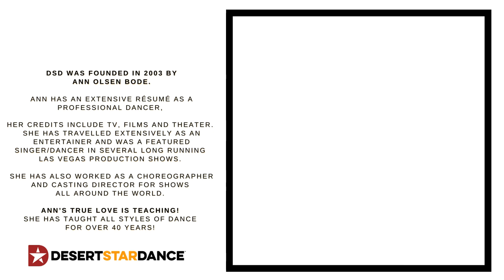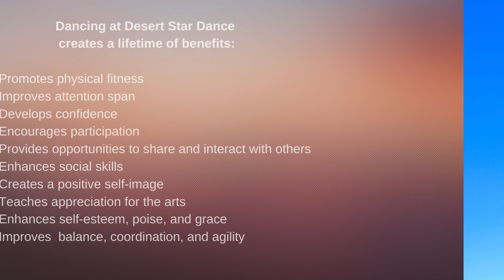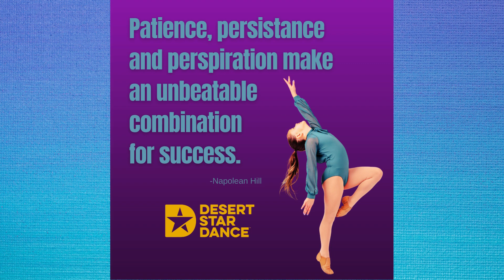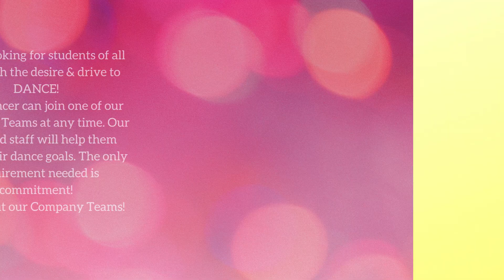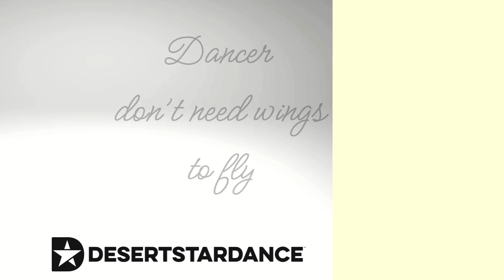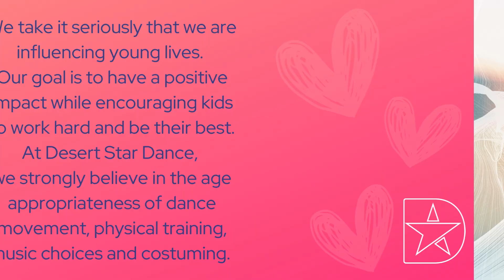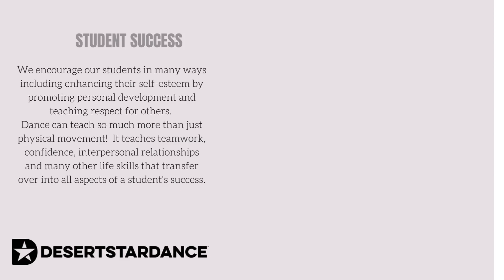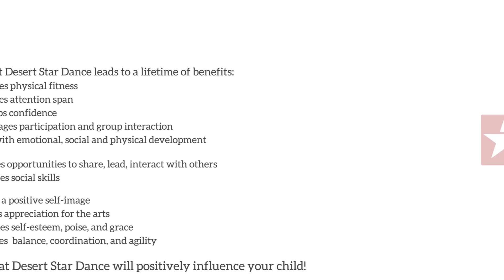Desert Star Dance Promo Slideshow